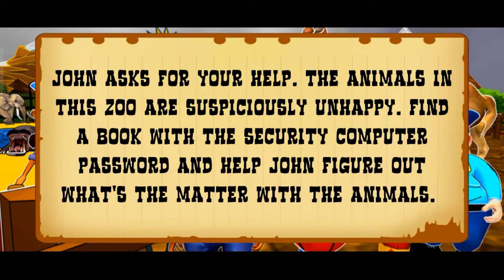Zoo neighbour escape-2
Hello Friend's
You're watching

Game- zoo neighbour escape

About game
Jurassic animal’s survival and addictive zoo builder simulation craft work have challenges to complete the animal adventure amusement park craft. You have to build zoo and transport different kind of wild safari animals with to unlock next level in this ultimate animal zoo craft games. All processes of zoo world construction site are jungle animal’s transport of this home park builder zoo games. bird‘s zoo game is to make boundary wall by placing fences around the zoo. You have to pick the fences by using fork lifter and place them on highlighted area. Build a zoo animal house games for boys you have to paint the roads by using road painter. Now the assigned task of city zoo animal games is to dig area to make pond for crocodiles by using mobile crane. Also make the cages in the zoo area for different wild gorilla animals like elephant, lions, and also for birds. Now driving and constructing game for crocodile truck, animal van and bird’s cages to transport all animals including lion, elephant, crocodiles, and birds in dino craft. You have to make a garden area and make roads in this Jurassic construction game for zoo visit the animal’s world. Take care of breed cute animal’s house craft game for wild dinosaur adventure safari zoo dream Park. The next task of this animal family zoo building game is to transport birds to the zoo in cages. Now you need to dig the area by using excavator. You have to take giraffe and deer in it by using helicopter in my pet animals Jurassic dinosaur park craft and zoo dino world games. Then there is need of space for wild animals in this zoo animal’s transport. You have to make fully closed cages in the animal zoo and then you have to transport different animals in the cages. Jessica South Africa zoo craft games is to drive school bus and take the school boys into the zoo for entertainment and to play with Wolf park zoo animals in wild dinosaur games . You would have to keep zoo keeper at the door of amusement park zoo animals’ transport. In US Zoos animal zoo game you will build wonderful zoo for dinosaur attack in simulation world wild transportation.

Animal Zoo Construct & Build Animals World Game Features:

★ Ultimate Smooth controls
★ Zoo building is free game
★ High-quality HD graphics of dinosaur Park king
★ Amazing environments for animal fun of African forest
★ Enjoy super Africa Zoo environment
★ Zoo Animal’s dinosaur zoo adventure